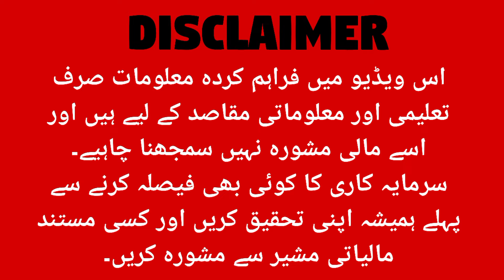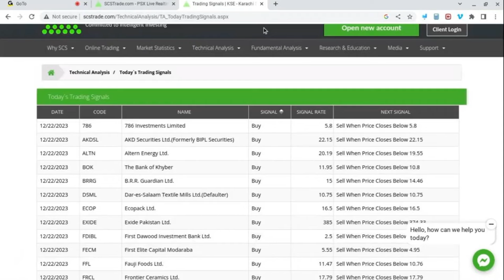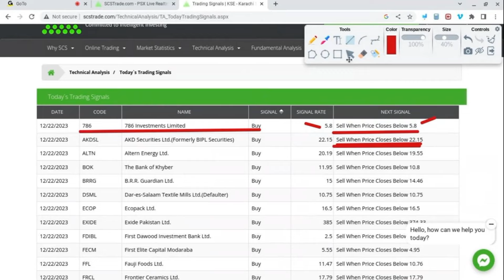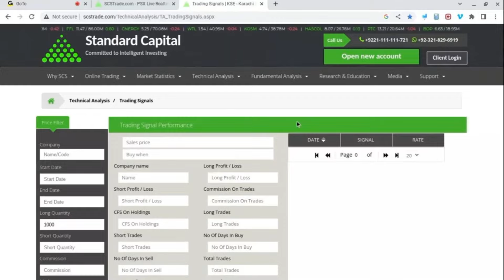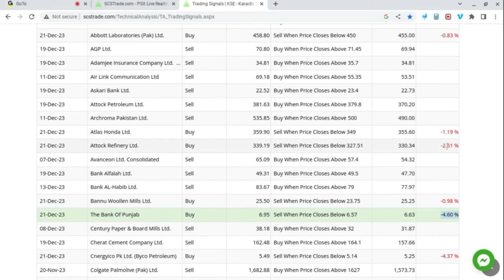Use free Algorithm and Earn Money